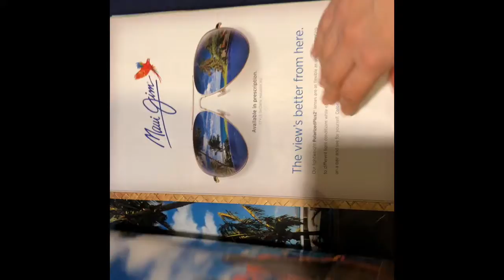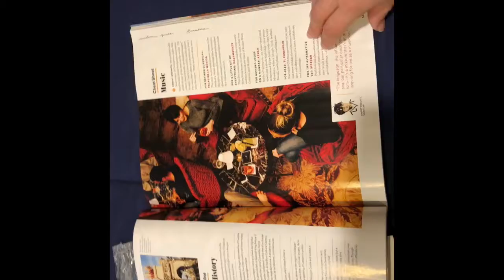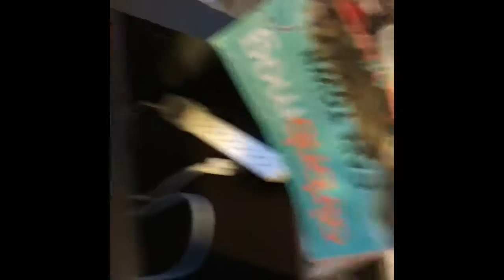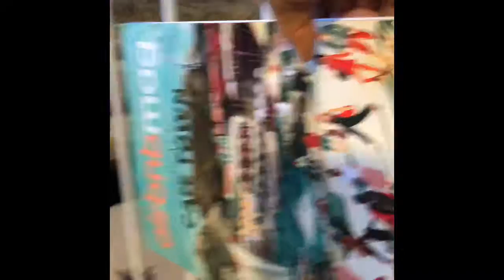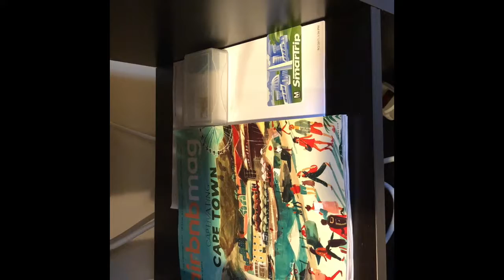［民泊］エアビーエヌビーから雑誌が届きました。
開封した後にあわてて「開封の儀」ビデオを撮ってます 😬